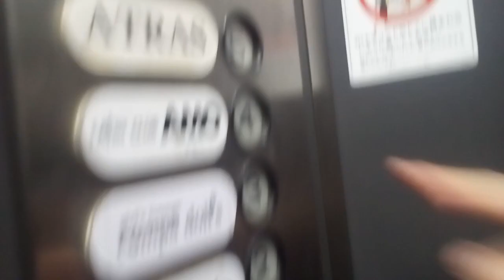三菱エレベーター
高松市付近某ビルにあります。まだ未更新のままで運転しています。 初期エレペットアドバンスかと思いきや 後期エレペットでした。
メーカー:三菱
設置年:1980年
定員:6名
積載:450kg
キャンセル機能:なし
アナウンス:なし
戸閉ブザー:なし
到着ベル音:あり (キンコンチャイム)
ボタン確認音:なし
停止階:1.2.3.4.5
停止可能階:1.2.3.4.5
管理会社:三好エレベータ